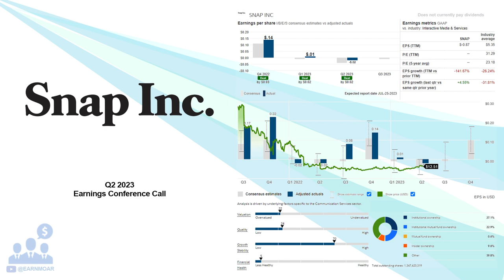$SNAP Snap Inc Q2 2023 Earnings Conference Call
07/25/2023 Q&A: 5:57
Snap Inc. operates as a technology company in North America, Europe, and internationally. The company offers Snapchat, a visual messaging application with various tabs, such as camera, visual messaging, snap map, stories, and spotlight that enable people to communicate visually through short videos and images. It also provides Spectacles, an eyewear product that connects with Snapchat and captures photos and video from a human perspective; and advertising products, including AR ads and Snap ads comprises a single image or video ads, story ads, collection ads, dynamic ads, and commercials. The company was formerly known as Snapchat, Inc. and changed its name to Snap Inc. in September 2016. Snap Inc. was founded in 2010 and is headquartered in Santa Monica, California.